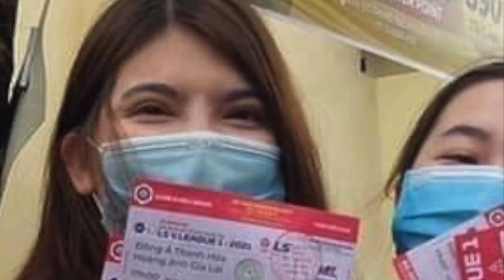เมืองนี้ทำน้าซิโก้ช็อค!! ทันห์เฮาห์ ขายตั๋วเจอ ฮองอันห์ ระเบียบระดับ ASEAN (แต่..มีอะไรมากกว่านั้น)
Kiatisuk แห่ง HALG กับภาพดีๆที่บอกเลยว่า ผมไม่คิดว่าจะได้เห็น ฮองอันห์ยาลาย ออกนอกบ้านไปเจอกับทีม ทันห์เฮาห์  กับแฟนบอลที่(เกือบ)เป็นระเบียบที่สุดในอาเซียน